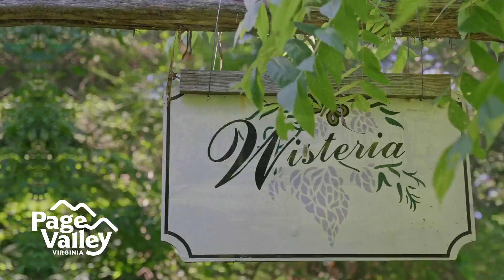Visit Page Valley - Wisteria